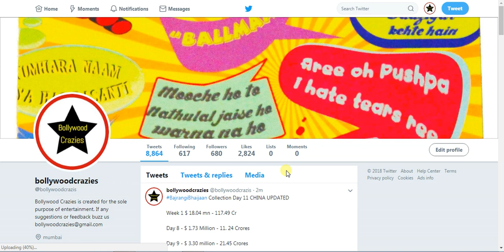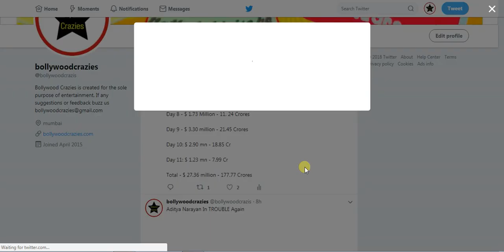Bajrangi Bhaijaan Collection Day 11 In China UPDATED